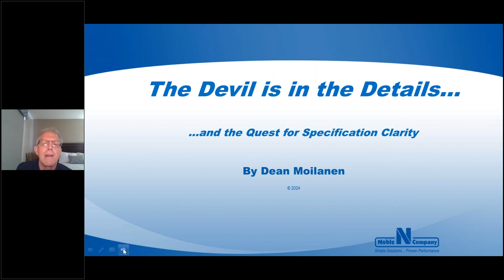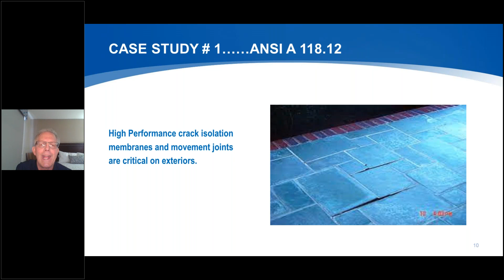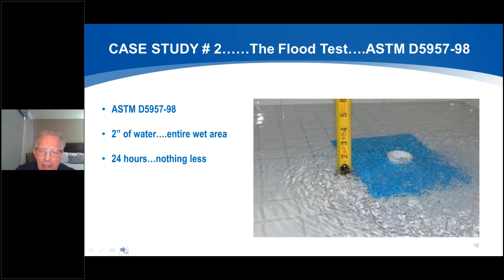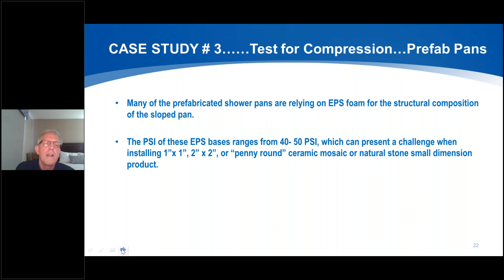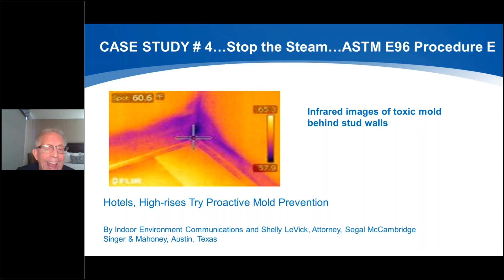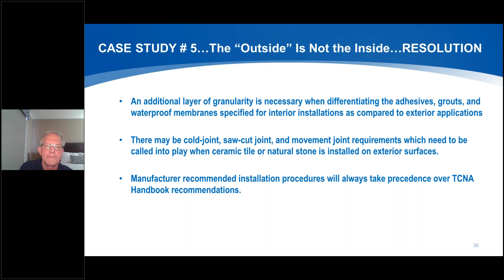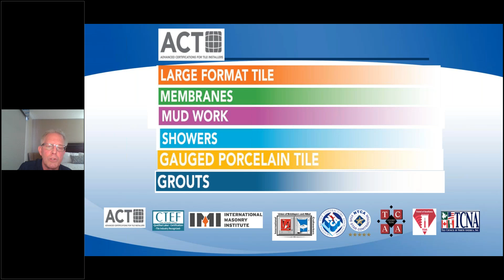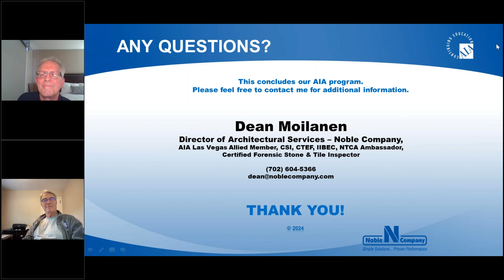Webinar: The Devil is in the Details: A Thorough Examination of the Need for Clarification in Specs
Please join Dean Moilanen, Director of Architectural Services at Noble Company, for this webinar. The quest for transparency of specifications and execution in the field is a never-ending journey. The means and methods of construction are ever-evolving. The ways in which we access information has changed radically over the years. The demands of owners to bring projects to fruition with ever more demanding timelines is no secret. Is it no surprise that granularity and precision in keeping specifications accurate is ever more difficult.

• We will use relevant examples from Division 9 “real life” disconnects between a manufacturer’s requirements, a specification writer’s language, and the ultimate end result in the field.

• We will examine current ANSI & ASTM language, various examples of manufacturer specification language, and some reoccurring specification mis-fires which occur in spite of everyone’s best intentions.

• We will review actual case study examples to illustrate possible resolution paths.

• At the conclusion of the presentation, the examples provided will offer timely solutions of specific on-going “fixes”, and hopefully be a jumping off point for closer communication between all stakeholders to minimize future “punch list” issues.